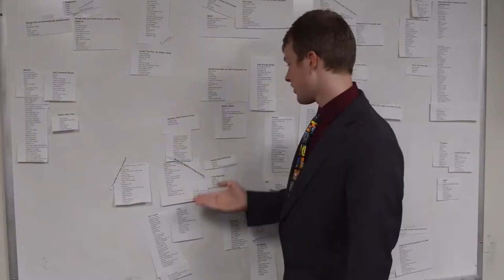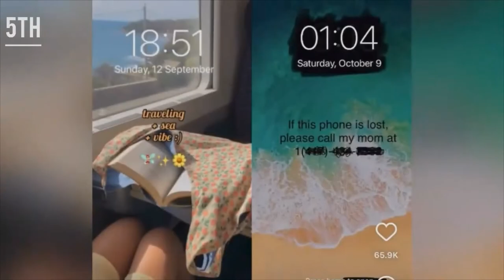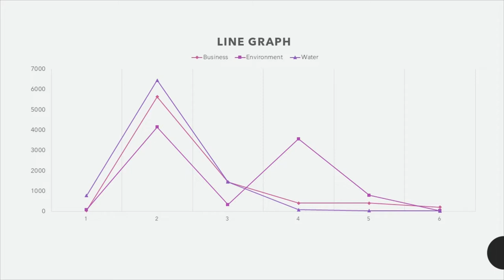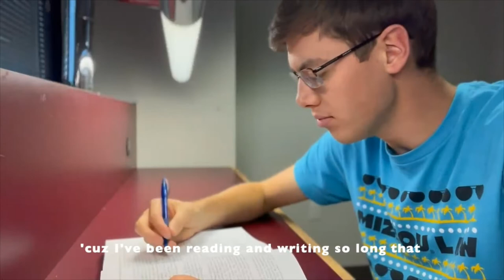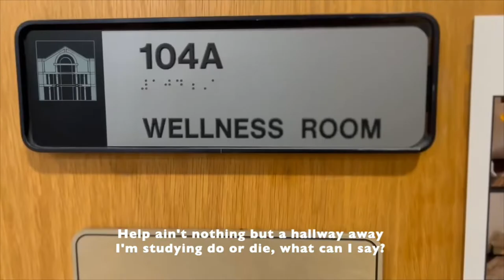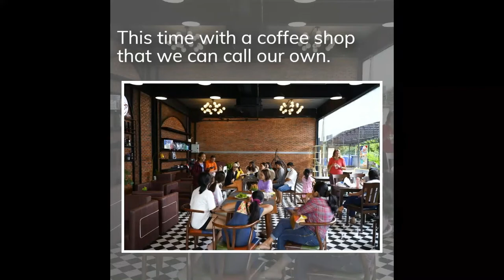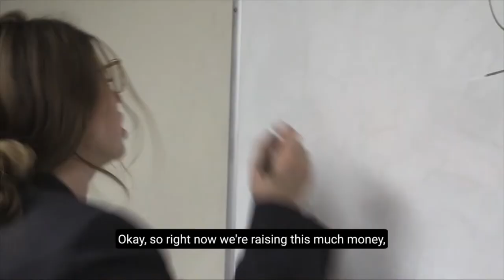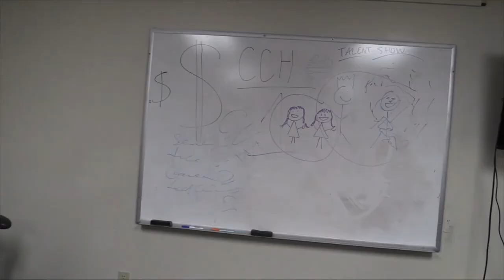Mr. CCH 2022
Welcome to Mr. CCH 2022. We had some amazing acts this year, but just who will be crowned Mr. CCH?

00:00 - Welcome
00:33 - Introducing the Judges
02:00 - Introduction Video
05:20 - Dance
08:55 - Awards
09:30 - Dane Bishop, aka Mr. Bradleyd
13:58 - James Calandro, aka Mr. Full Send
17:08 - Sam Coday, aka Mr. Marvel
20:58 - Youssef Francis, aka Mr. Nothing
27:30 - Travis Franks, aka Mr. Dream and a Cardigan
30:42 - Jay Grant, aka Mr. Nervous
33:25 - Grayson Janeczko, aka Mr. Wheezy
39:04 - Thomas McCauley, aka Mr. Red Nose
41:14 - Josh Pridemore, aka Mr. Funky Frat Fighter
47:36 - Carson Riehn, aka Mr. Marriage Counselor
50:44 - Anderson Rogers, aka Mr. Legally Brunette
56:33 - Blake Roettgen, aka Mr. Fun Size
1:03:01 - Lance Tamerius/Mr. CCH 2022 Mission
1:05:58 - Mission Video
1:14:13 - The Making of: Mr. CCH
1:17:35 - Formalwear and Questions
1:30:34 - Interview with Mr. CCH 2021, Evan Miller
1:39:50 - Dance, Except Again
1:43:21 - The Results
1:46:45 - A Brief Speech from Mr. CCH 2022
1:47:13 - Final Announcements and Conclusion